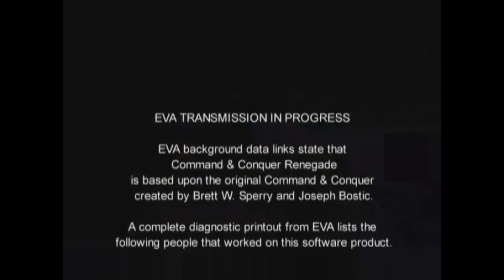C&C Tiberian Renegade Anniversary Music Video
This year marks the anniversary of Westwood latest game called C&C Renegade where you played Nick "Havoc" Parker for taking his hands fighting against not only ordinary Nod forces, Black Hand. Led by General Ravenshaw and his elite guards creating a deadly tiberian experiment for genetic mutation.

Description:

Renegade's story takes place during the final days of the First Tiberium War originally depicted in Command & Conquer. GDI's top three Tiberium research specialists have been abducted by the Brotherhood of Nod. The player assumes the role of GDI commando Captain Nick "Havoc" Parker, who is assigned to rescue these experts. He conducts missions which take him all over the world in various countries and climates, both indoor and outdoor, and his actions greatly affect the current state of the war. As the game progresses it is revealed that the specialists have been forced into biochemistry research for the Brotherhood's top secret "Project Re-Genesis," An attempt to create genetically enhanced super-soldiers with the aid of Tiberium.

I forgot to upload the C&C Renegade Anniversary video before the event due to academic and other issues that delayed it. Anyway, it's finally finished.

CREDITS:

C&C Renegade and Tiberian Sun are owned by Westwood.